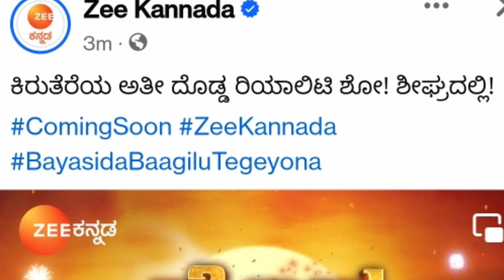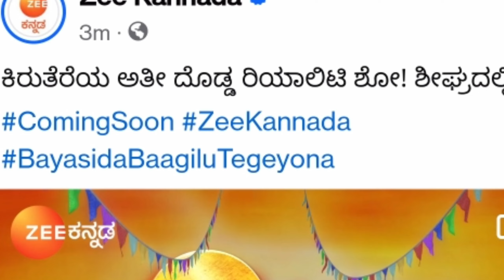ಮಹಾನಟಿ‌ ನಂತರ ಬರ್ತಿದೆ ಅತಿ ದೊಡ್ಡ ರಿಯಾಲಿಟಿ ಶೋ!? ದರ್ಶನ್, ಸುದೀಪ್, ಯಶ್ ಒಂದೇ ವೇದಿಕೆಯಲ್ಲಿ!?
music credit- Blue dream cheel